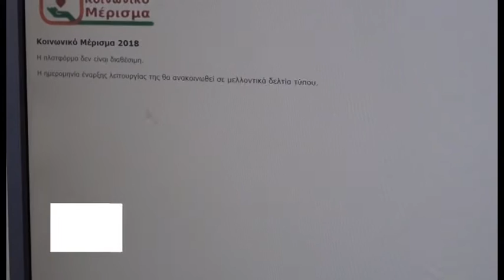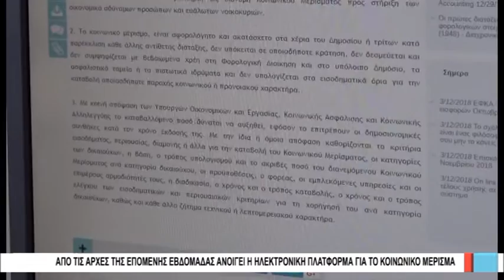Βόλος Από τις αρχές της επόμενης εβδομάδας ανοίγει η ηλεκτρονική πλατφόρμα 031218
Ο εκπρόσωπος Τύπου του Συλλόγου Οικονομολόγων - Λογιστών Μαγνησίας Αλέκος Κεχαγιάς, επισημαίνει ότι η ηλεκτρονική πλατφόρμα για την υποβολή των αιτήσεων χορήγησης του κοινωνικού μερίσματος δεν πρόκειται να ανοίξει πριν τις αρχές της επόμενης εβδομάδας. Κι αυτό γιατί πρέπει να εκδοθεί πρώτα η απαιτούμενη υπουργική απόφαση, με την οποία θα προσδιορίζονται τα κριτήρια χορήγησης του μερίσματος, καθώς και το ποσό που δικαιούται να λάβει ο κάθε δικαιούχος, ανάλογα με το εισόδημα και την οικογενειακή και περιουσιακή του κατάσταση. Στη συνέχεια πρέπει να γίνουν δοκιμές στην ηλεκτρονική πλατφόρμα και ακολούθως αυτή θα ανοίξει για τον κόσμο.